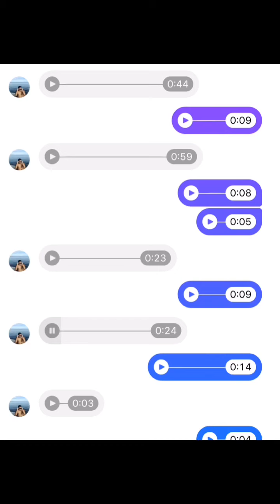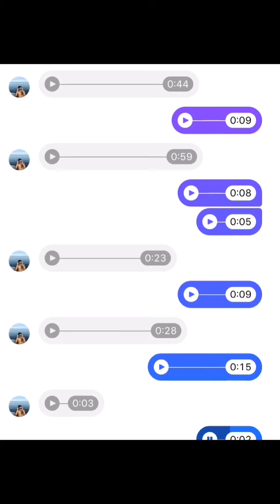Interview with an Exercise Enthusiast (Activity 1 Module 1 in PED 025)